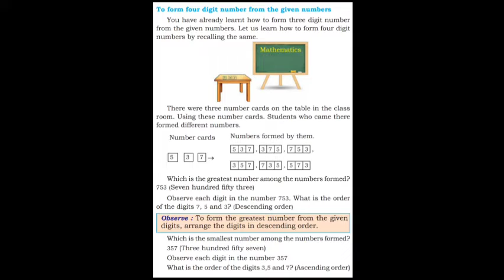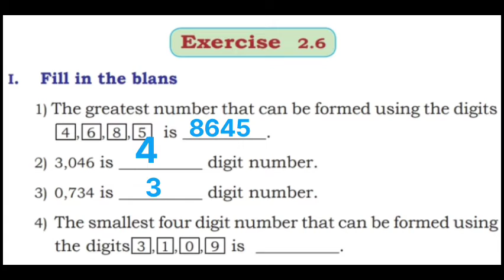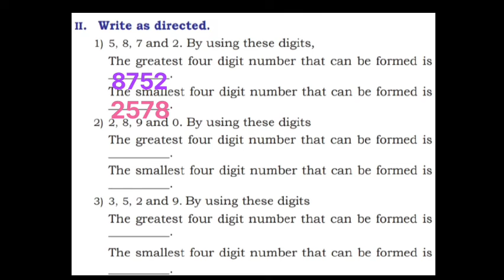Class 4 Maths || Lesson 2 Exercise 2.6